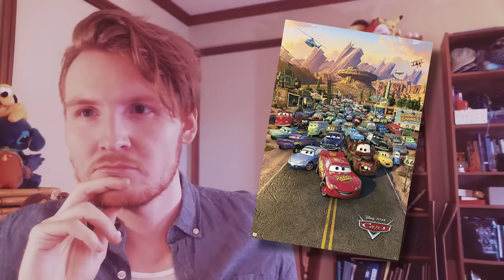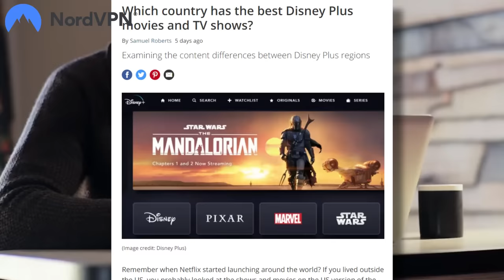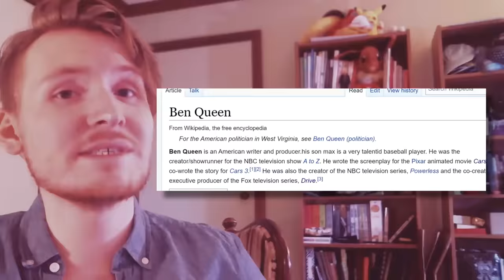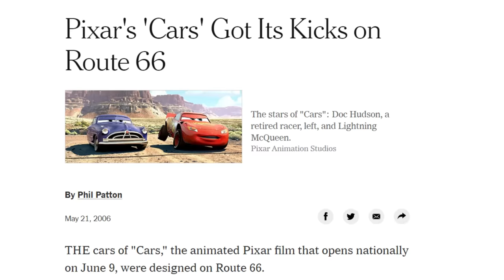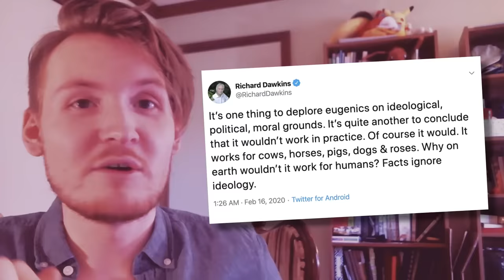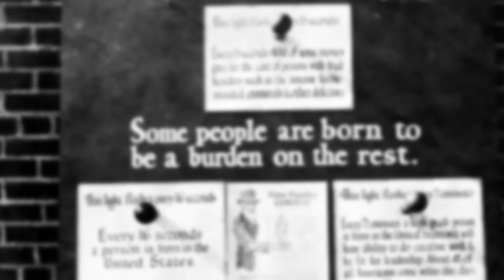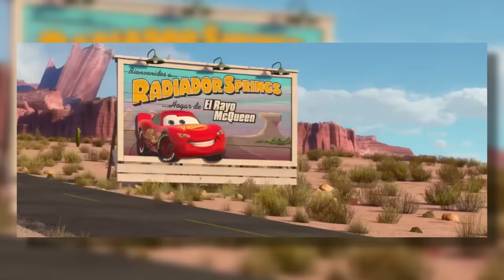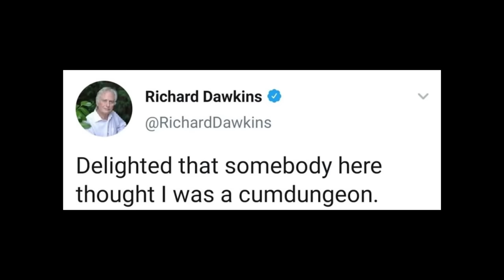Oops! Disney's Cars Did Eugenics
At long last, Jack finally returns to his most infamous subject - eugenics, and how movies for small children endorse them.

0:00 CARS 1 ANALYSIS
3:50 AD BREAK
4:44 INTRODUCTION
7:21 CARS 2 ANALYSIS
16:45 EUGENICS
22:05 CONCLUSION
24:48 OUTRO